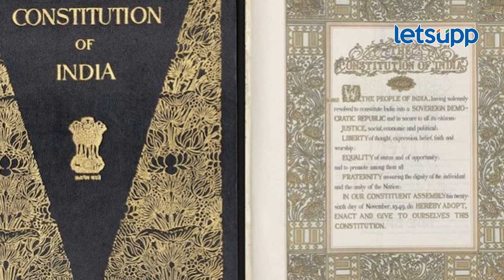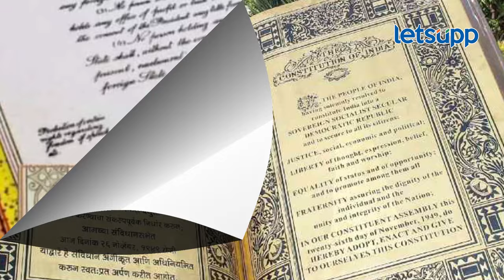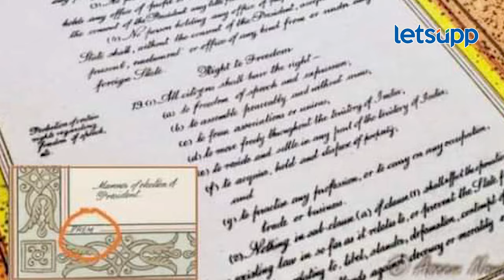Indian Constitution : संविधानाच्या काही खास गोष्टी नक्की जाणून घ्या... | LetsUpp Marathi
आपल्या याच संविधानाच्या अनेक खास गोष्टी आपल्यापैकी अनेकांना माहिती नसतात. त्यामुळे कोणत्या आहेत या खास गोष्टी जाणून घेऊया सविस्तर...